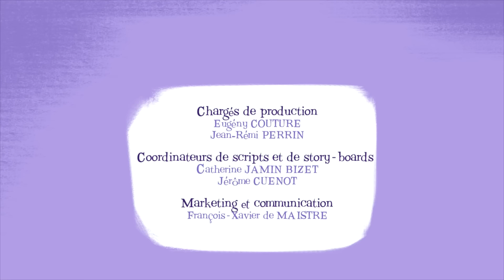MAGIC ⭐Dernière semaine de cours ! ⭐Épisode en HD